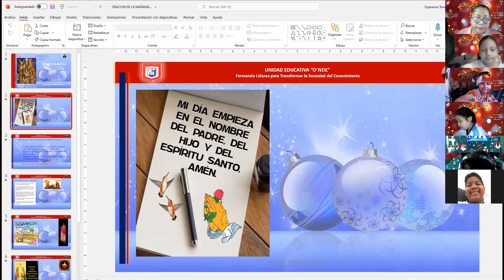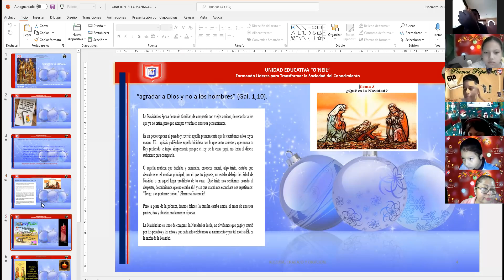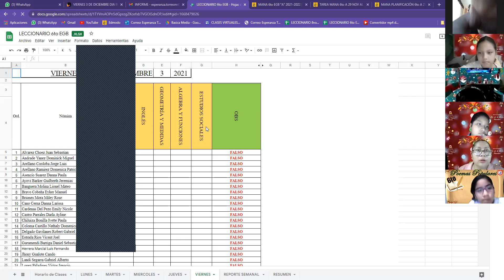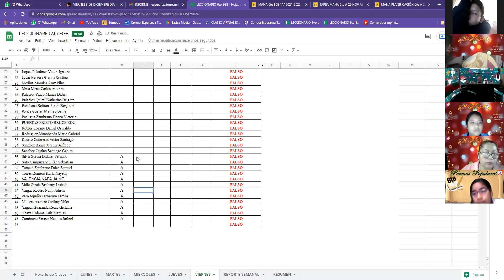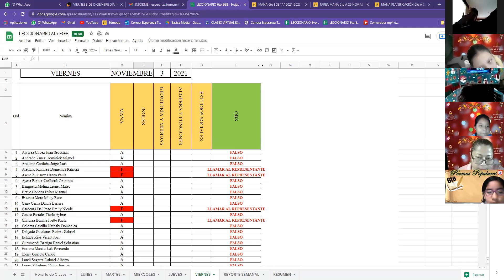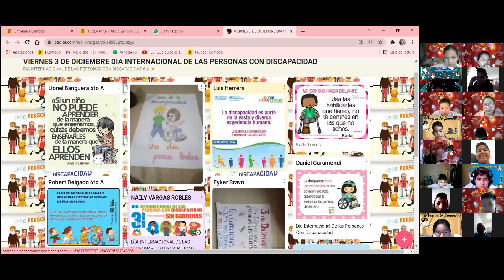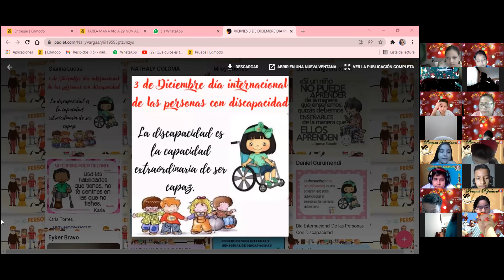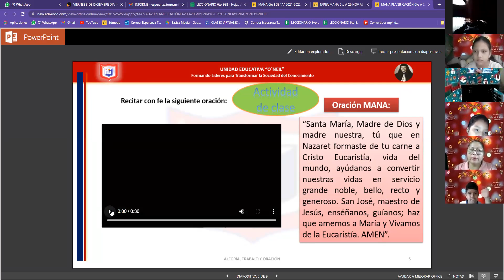Oración de la mañana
6to A  03/12/2021